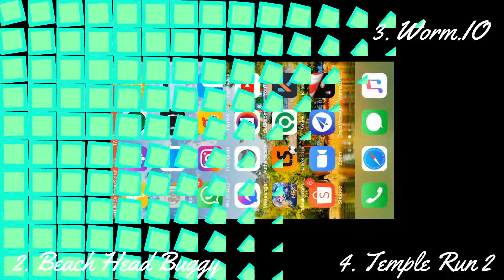Pakai Iphone 6 ex ibox dipakai nge-Game Online di 2021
Caranya mudah, cukup buka video kami. Tonton hingga beberapa menit saja. Klik like video kami apabila suka. Setelah itu beri komen yang baik di video tersebut

Kami akan umumkan lewat video resmi kami di channel Redgo Review.

1. Seluruh konten yang kami buat berupaya ingin memberikan informasi yang baik serta berguna bagi banyak orang sekaligus kami juga sambil belajar untuk meningkatkan kemampuan kami.
2. Semua yang ada pada konten kami ini merupakan hasil dari kami beli atau kami dipinjamkan oleh orang lain atau kami yang meminjam kepada orang tersebut.
3. Apabila ada yang kurang berkenan dengan yang kami sampaikan, kami menghaturkan mohon maaf yang sebesar-besarnya.
Terima kasih

Editing Menggunakan
- PC Spesifikasi Core i5 Gen 4
- RAM 8 GB Dual Channel
- SSD 240 GB HD SATA 1 TB
- VGA NVidia GTX 1060 RAM 2 GB
- LED AOC 19 inch
- Notebook HP Core i5, RAM 8 GB, SSD 120 GB, 15.4 inch
- Notebook Fujitsu Dual Core, RAM 8 GB, HDD 500 GB, 14 inch, VGA 512 NVIDIA GeForce
Camera : IPHONE 7 & ASUS ROG PHONE 3
Audio Record : ASUS ROG PHONE 3
Internet : Indihome 50 Mbps